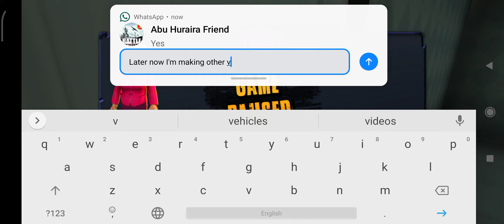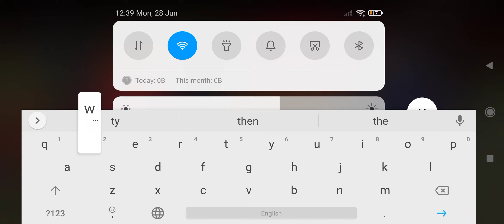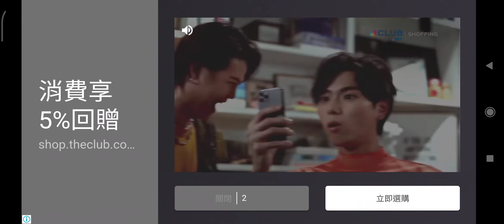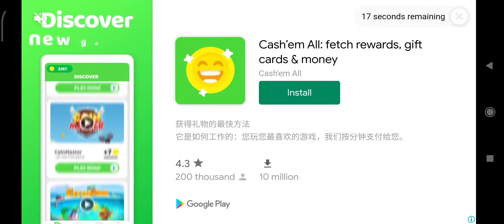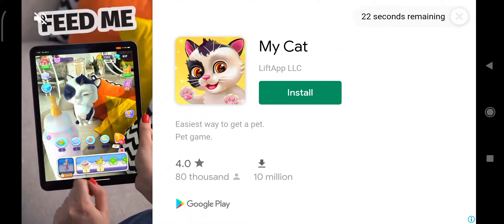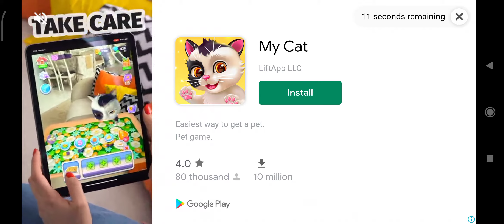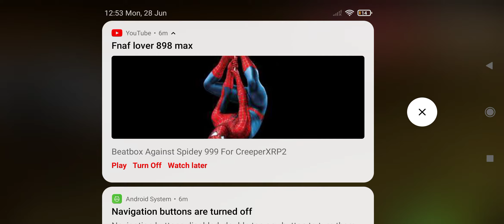I use bees to attack her |Scary teacher3D |finished chapter 1